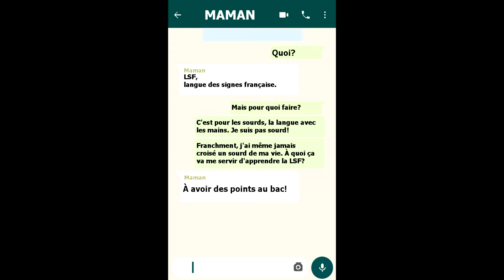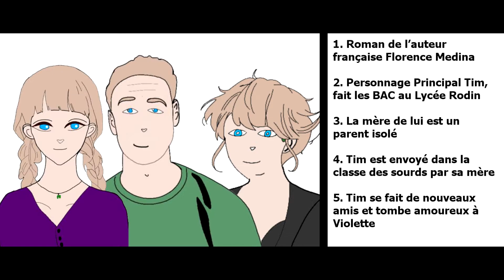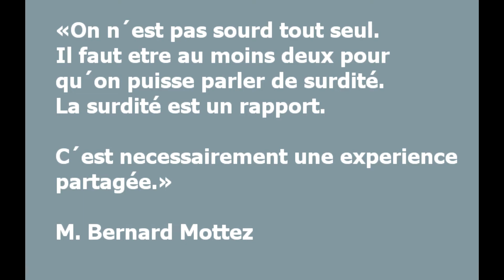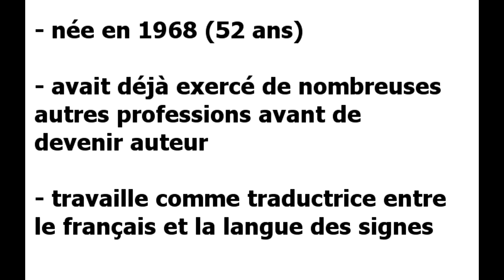Episode 4 | PDLA: Direct du Coeur | Langue Signes Français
French Video about the Prix des Lycées Allemands Direct du Coeur Book; Book structure, plot, etc. with respect to criteria laid out in advance to the production of this film.